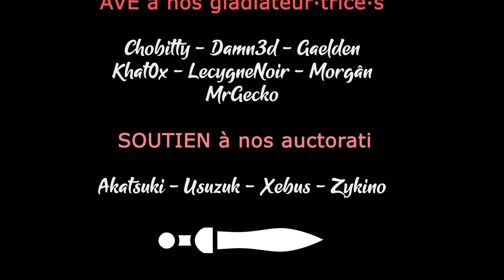S01EP12 - Wartales Coop - Vive les alliés [FR][LecygneNoir]